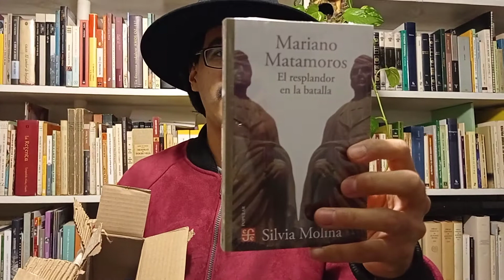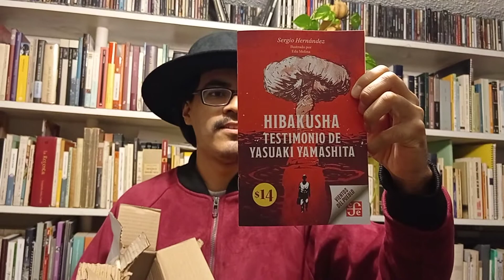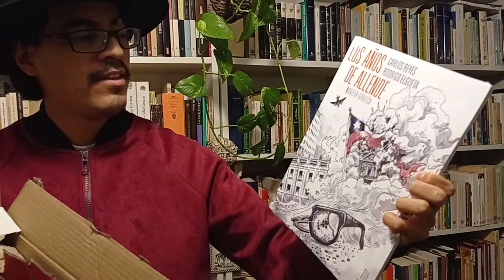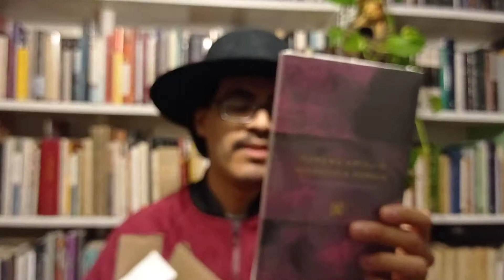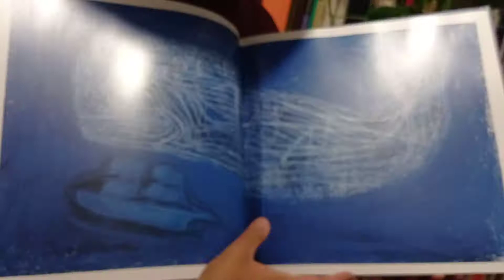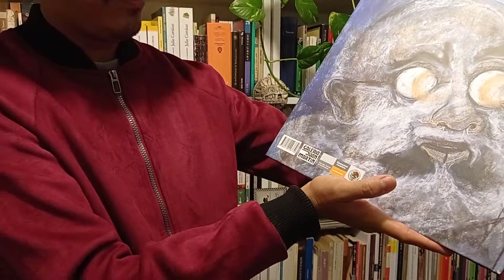Unboxing FCE venta nocturna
*Corrección, la venta nocturna del FCE se llevó a cabo el jueves 2 de septiembre de 2021